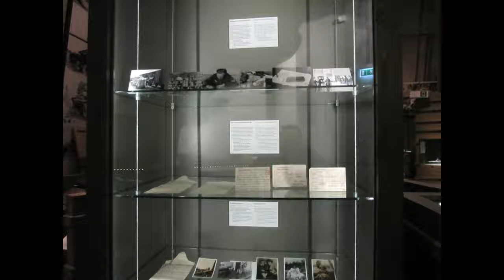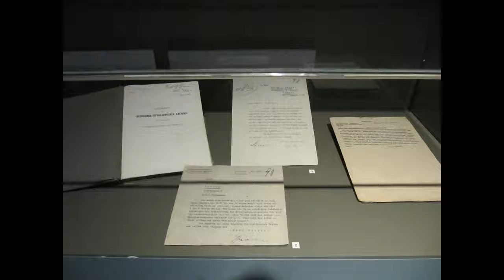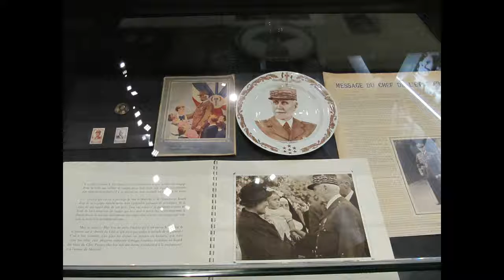Muzeum 2 Wojny Światowej w Gdańsku -zdjęcia cześć 1